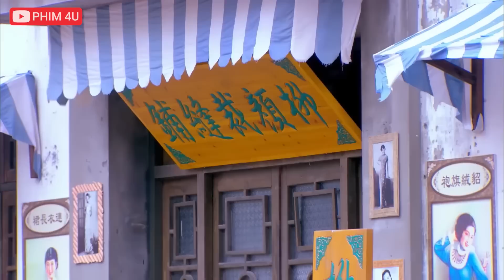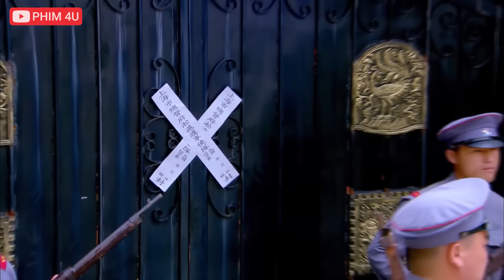Phim Mới 2024 - ĐỘI ĐIỀU TRA XÃ HỘI ĐEN 2024 | Phim Lẻ Hành Động Điều Tra Siêu Gay Cấn Thuyết Minh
❖ Tên gốc: PHONG HỎA GIAI NHÂN

Những năm 20, Đông Dục Uyển là một cô gái xuất thân từ hoàng tộc, vì ơn cứu mạng nên cho dành tình cảm cho chàng trai dũng cảm Chu Đình Sâm. Nhưng cô bị cha mẹ ép gả cho con trai của Đỗ Thụy Đạt là Đỗ Duẫn Đường. Dục Uyển chôn vùi nỗi đau vào lòng, cố gắng sống trong Đỗ gia đầy phức tạp, cô trở thành nữ cường nhân đầy quyền lực ở đất Thượng Hải. Chồng cô - Đỗ Duẫn Đường là một công tử phong lưu khoái lạc, nhưng anh cũng chính là đồng đội ăn ý nhất của cô. Còn Chu Đình Sâm gia nhập vào cách mạng.
Đông Dục Uyển cùng người yêu cũ Chu Đình Sâm, chồng Đỗ Duẫn Đường, bằng hữu Lê Tuyết Mai, kẻ thù Lê Thiệu Phong và hai chị em song sinh Thanh Bình - Hồng Vũ nảy sinh hàng loạt khúc mắc tình cảm, cùng trải qua những âm mưu tranh quyền đoạt lợi, những hỗn chiến quân phiệt, những chiến tranh trong thương trường và những năm tháng khói lửa. Cuối cùng, từ thời loạn thế khói lửa, Dục Uyển đã hiểu được thịnh suy ly hợp, mang toàn bộ tài sản của bản thân và gia đình quyên góp cho cách mạng, cùng chồng ẩn cư ở một làng nhỏ Đông Bắc.

© Bản quyền thuộc về ASIA - KHO PHIM và Đối Tác